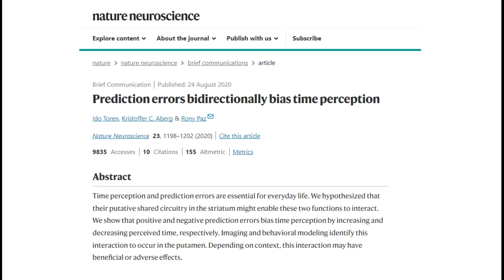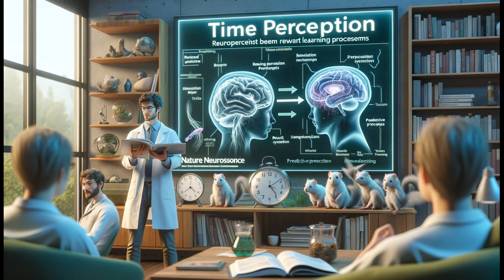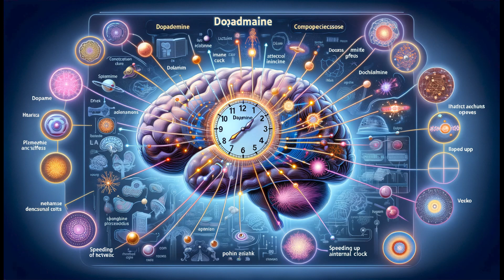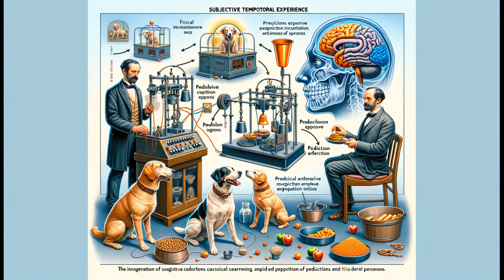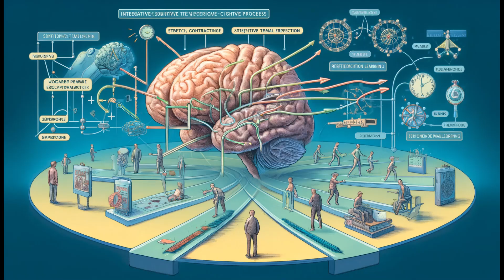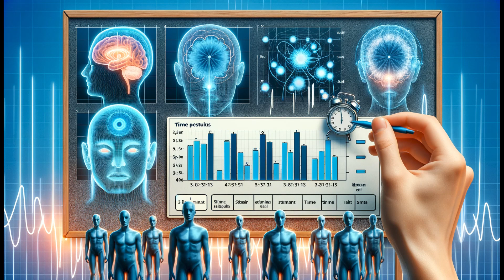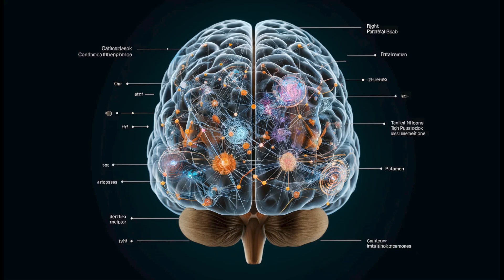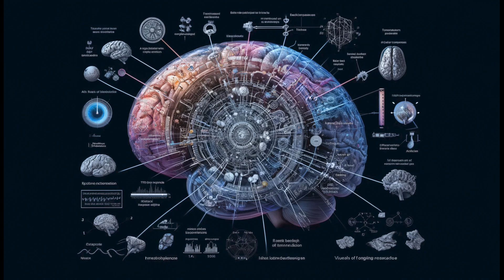Time Perception and It's Complexities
Subjective Nature of Time Perception

Time perception is inherently subjective, influenced by emotions, environmental stimuli, and attentional shifts.
Emotional states (e.g., anger) and stimulus characteristics (e.g., spiders, color red) can make time feel longer compared to neutral states and stimuli (e.g., butterflies, color blue).

Recent Scientific Insights

Research from the Weizmann Institute of Science links time perception to the brain’s reward learning systems.
Cognitive neuroscientist Sam Gershman highlights that time seems to fly when enjoyment exceeds expectations, tying this to the brain’s reward-prediction mechanisms.

Neural Mechanisms Involved

Dopamine plays a crucial role in time perception and reward learning by influencing the brain’s internal clock.
Dopamine surges from unexpected rewards can speed up or compress the perception of time.

Experimental Observations

A reinforcement learning model predicts individual performance on timing tasks, with neuroimaging identifying the putamen as critical in this effect.
Historical models like Pavlov’s classical conditioning have included timing as a variable, but recent work emphasizes the subjective aspect of time perception.

Integration into Cognitive Models

Research underscores the need to integrate subjective time experiences into reinforcement learning frameworks for better understanding cognitive processes.
Masamichi Hayashi and Richard Ivry's work shows neural fatigue affects time perception, with repeated exposure to short stimuli leading to overestimation of longer intervals.

Neural Networks and Temporal Perception

Different brain regions, including the right parietal lobe and the putamen, interact to shape time perception.
This distributed nature of timekeeping highlights the complexity and necessitates further research to understand the interactions.

Future Research Directions
Identifying the rules and computations behind these neural interactions remains a challenge.
Ongoing research aims to enhance cognitive function understanding and improve models related to reinforcement learning and temporal processing.

References

Background Music

Half-Life: Alyx, Supersymmetry Dilation